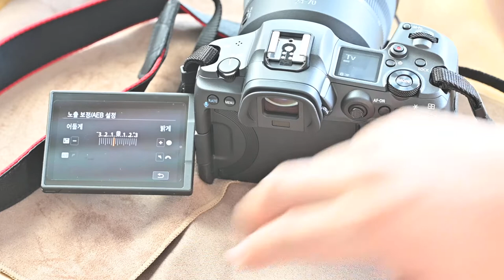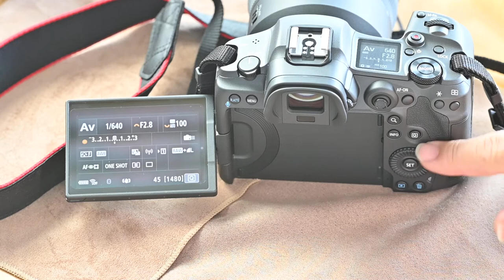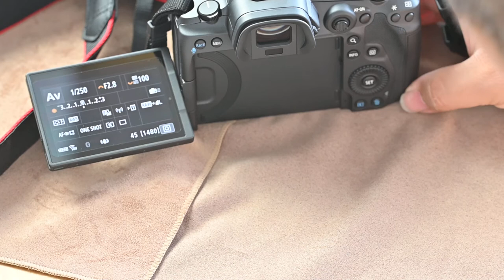캐논 R5 노출보정하는 방법 / 사진삼촌 주작가/ KPUJ 사진삼촌쭈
좋아요 버튼 눌러주세요 ^^ 구독 버튼 눌러주세요 ^^!
돈 안들어요. 1초면 되요 ^^

셔터스피드 설정, 노출보정 설정중요,

궁금한 내용은 댓글 달면, 영상 만들어서 알려드릴게요 ^^

태그 덕질 , 초보찍사 , K-POP , 팬덤 , 공출목디과졸 , 과질 , 늦덕 , 단콘 , 덕밍아웃 , 프리뷰 , 아이돌 찍사